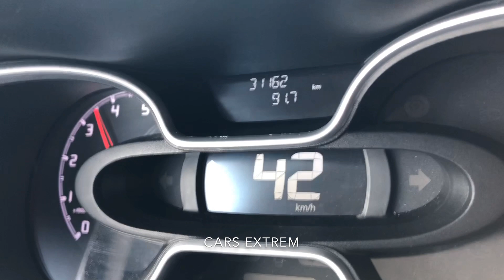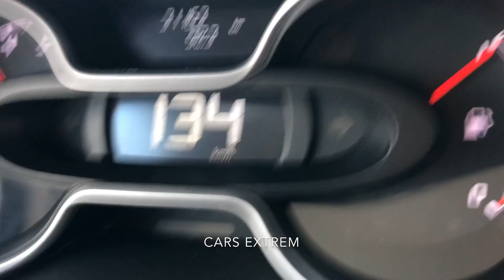2019 Fiat Talento 1.6 Multijet 120 hp 0-140 KM/H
2019 Fiat Talento 1.6 Multijet 120 hp
1.6 Liter Multijet 4.Cylinder Turbo Diesel Engine
120 hp / 300 Nm
Top Speed: 166 km/h
6-Speed Manual Transmission